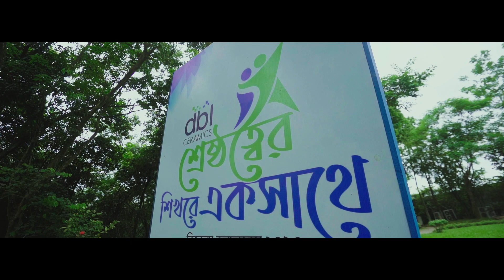DBL Ceramics | Together at the Peak of Excellence — Conference Highlights 2023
We're thrilled to share the highlights of our recent two-day business conference, themed "Together at the Peak of Excellence," held at the exquisite Palace Luxury Resort in Habiganj. This event brought together our dedicated dealers from all corners of the nation for a vibrant and enriching experience.

One of the most exciting moments was the presence of the legendary cricket all-rounder, Shakib Al Hasan, who graced us with his presence as the main highlight of the event. And James, a popular Bangladeshi singer, performed at DBL Ceramics' Together at the Peak of Excellence conference in 2023, entertaining the audience with his melodious voice and energetic performance.

At the heart of our event was the recognition of excellence. We were proud to honor our outstanding business partners with Performance Awards, celebrating their dedication and hard work.

Since 2017, DBL Ceramics has been shaping the ceramic tile industry with contemporary designs and uncompromising quality. We are not only committed to delivering the highest quality tiles worldwide but also dedicated to contributing to the socio-economic growth of our beloved country.

Together, we are redefining the global landscape, one tile at a time.